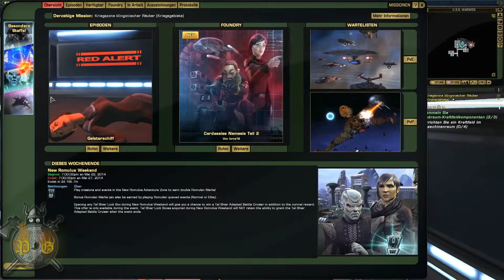Let's Play Star Trek Online #105 Explodierende Portale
=/\= Spieler: AgarwaenCran

=/\= Ingamename: @agarwaencran

=/\= Star Trek Online, das MMO zu dem von Gene Roddenberry erschaffenem Universum, bekannt durch viele Serien und Filme. Hier seid ihr der Captain.